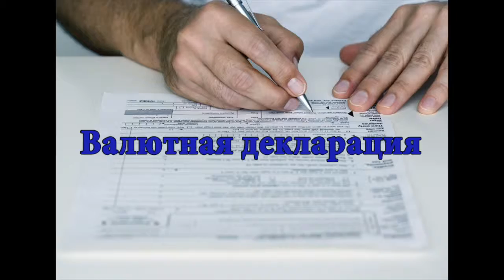Главный бухгалтер Кристина Ворожбитова про валютную декларацию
Валютную декларацию больше не подаем!

Положения Закона Украины «О валюте и валютных операциях» от 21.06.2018 г. № 2473-VIII, не содержат требований относительно декларирования валютных ценностей. Поэтому декларация о валютных ценностях за отчетные периоды начиная с І квартала 2019 года не подается. Последним периодом, за который необходимо было подавать декларацию, является 2018 год (по состоянию на 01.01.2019 г.).
Если у кого-то и были сомнения относительно отмены декларации о валютных ценностях, то с появлением данной консультации они окончательно улетучиваются. Отдельные полуофициальные консультации со стороны контролеров появлялись и ранее, но их статус не вызывал особого доверия.
Напомним, вызваны эти сомнения были вовсе не тем, что Закон о валюте не предусматривает декларирования валютных ценностей и имущества, которые находятся за пределами Украины. Это и так понятно и не вызывает недоумения. Вопрос заключался в том, что этот Закон вступил в силу с 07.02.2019 г. Декларирование же происходит ежеквартально по состоянию на первое число квартала.То есть, строго говоря, период с 1 января по 7 февраля оставался в подвешенном состоянии. Именно относительно этого периода и было сомнение: а не скажут ли контролирующие органы, что этот промежуток времени (либо вообще весь І квартал как переходящий период) все-таки нужно закрыть декларацией?Мы со своей стороны не видим оснований для таких фискальных выводов, ведь на дату декларирования (на первое число второго квартала) обязанность подачи декларации уже не будет действовать. Собственно об этом и повествует данная консультация.

Во-первых, это правильно по формальным причинам, о которых мы сказали выше.

Во-вторых, декларируется не движение валютных ценностей и имущества, так сказать, «за» период, а их наличие на определенную дату. Сама по себе дата 7 февраля (или какая-то другая дата, кроме первого числа квартала) никакого правового значения не имеет. Поэтому декларирование периода с 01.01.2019 по 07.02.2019 г. по своей сути неверно. Ну а про весь І квартал (по состоянию на 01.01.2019 г.) и речи не может быть.
В итоге констатируем факт: последнюю валютную декларацию нужно было подать в сроки, установленные для подачи налоговикам финотчетности по состоянию на 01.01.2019 г.